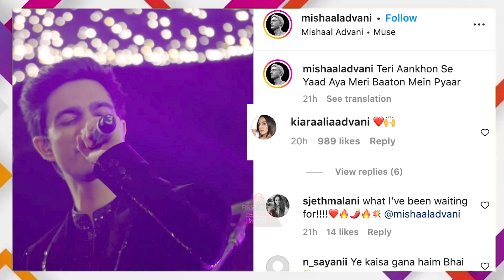Kiara के भाई Mishaal ने बहन की शादी में ऐसा गाना कि वीडियो हो गया वायरल लोग बार बार सुनना चाहते हैं